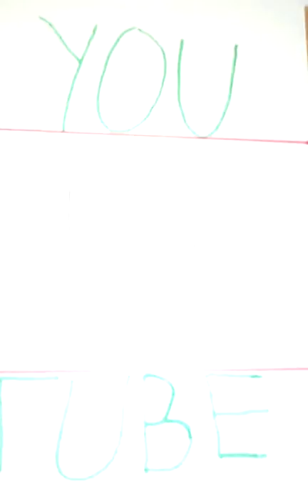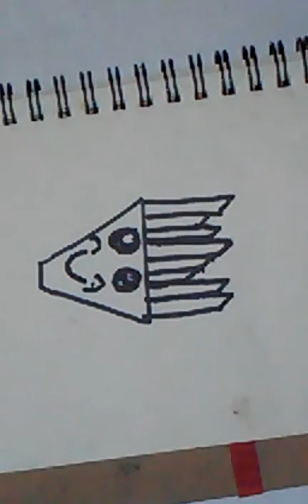como hacer papas a la francesa ( dibujos)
hola hola